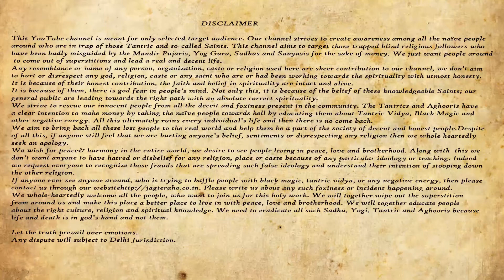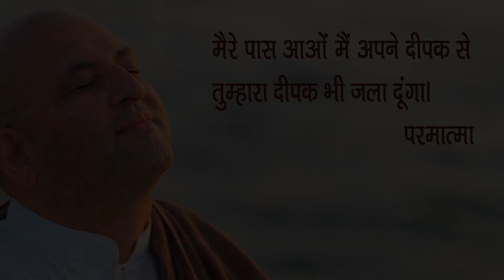JAGTE RAHO PART-357